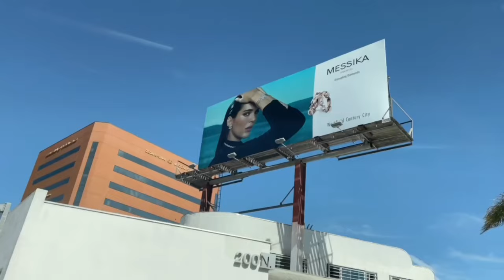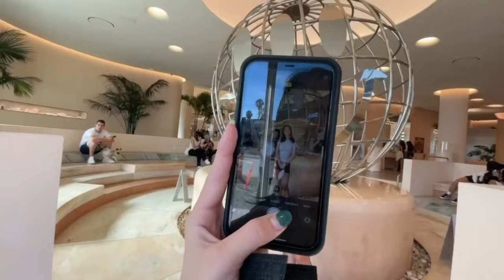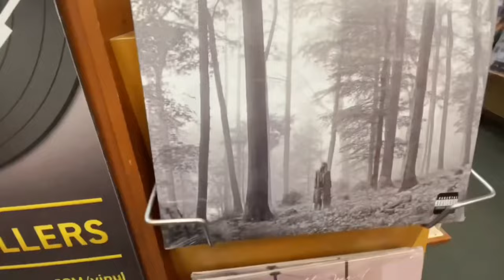reviewing la places + seeing if they’re worth the hype (brandy melville, glossier, etc)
welcome back

let’s connect!
vsco: @minaphhan

faq!

when did you start your channel? december, 2017
when’s your bday? april 21st
what do you film with? my phone (iphone 12)

time vid was posted: 9:07pm

hope you enjoyed the video, see ya in my next one

- xoxo, mina ❤️‍🩹